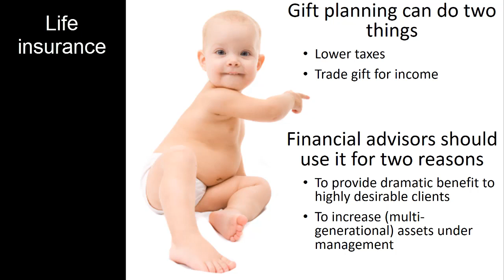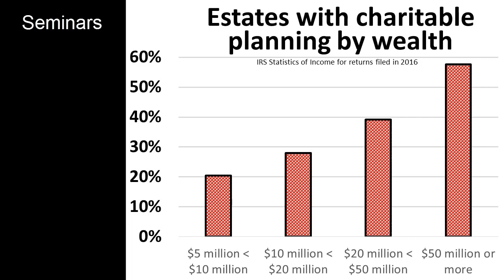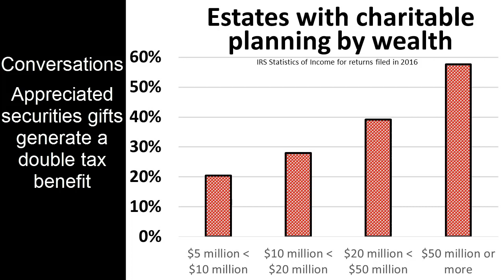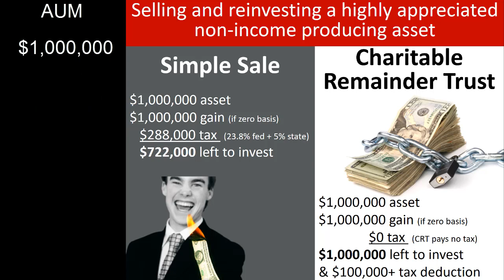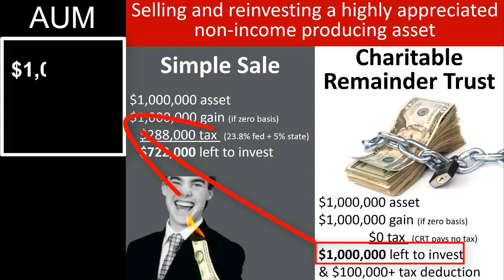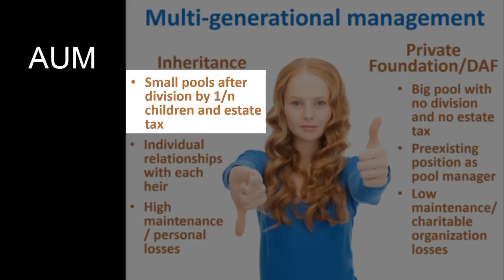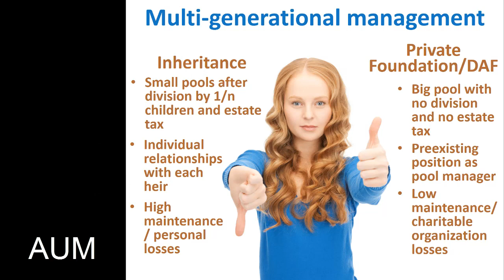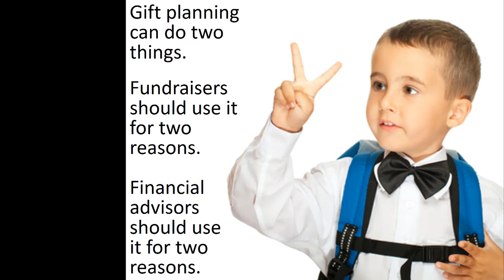Intro to Planned Giving 3: Motivations for Financial Advisors (2018)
An updated lecture describing “the secret to understanding planned giving,” a review of charitable gift planning tools and motivations by Professor Russell James at Texas Tech University.  Part three of a three-part lecture corresponding with the book "Visual Planned Giving: An Introduction to the Law and Taxation of Gift Planning"